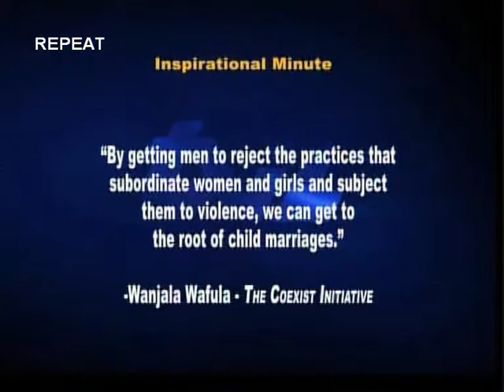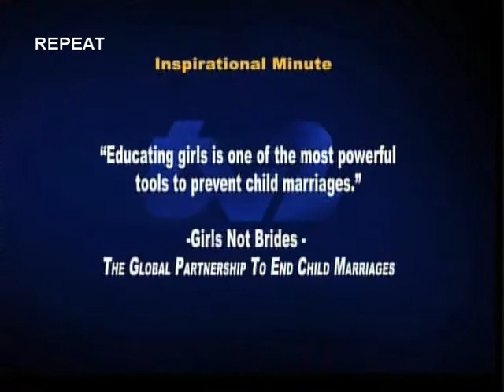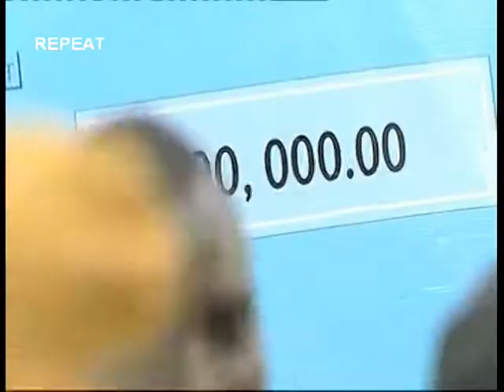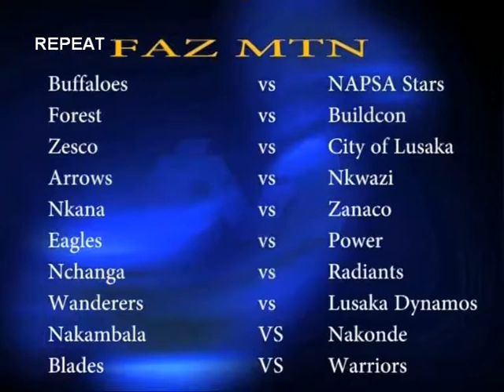KENNETH & JUDY ON MORNING (30TH AUG)